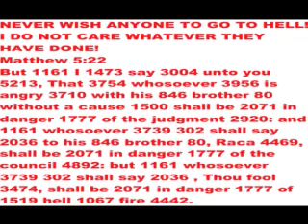NEVER WISH ANYONE TO HELL BECAUSE ALL ARE ELIGIBLE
NEVER WISH ANYONE TO HELL BECAUSE ALL ARE ELIGIBLE - Captured Live on Ustream